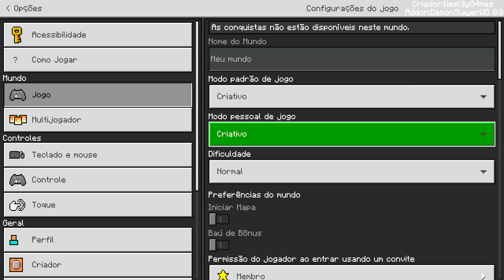NOVA ADDON DE DEMON SLAYER! IGUAL MOD DE PC! MINECRAFT PE/BEDROCK! (CRAZY1007)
O anime Demon Slayer/Kimetsu no Yaba é um dos mais assistidos, que tal colocar esse anime dentro do Minecraft? Perfeito, né.

No vídeo de hoje eu irei mostrar uma addon de Demon Slayer muito parecida com os mod de pc. Eu gostei muito de addon, e quero saber o que vocês acharam dela. Comenta ai, para eu ficar sabendo :D

Xbox live:YTCrazyy1007
Fortnite: YTCrazyy007
Roblox: YTCrazyy1007

🎧 Microfone: BM800
🎬 Editor: Sony Vegas Pro 17
🎥Progama de gravação: Obs studio

Fonte: 650W
16Gb ram: Hyperx
1Tera de memória
2 Cooler